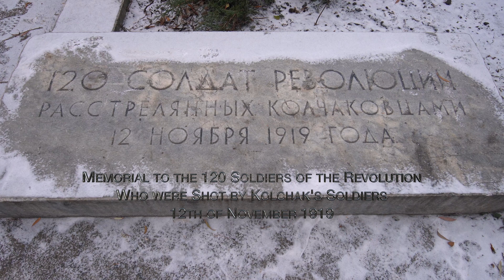Recollections of Russia Episode 13 Capitol of the Social Revolutionaries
Omsk the old capitol of the Left Socialist Revolutionaries and the White Army during the Russian Civil War of 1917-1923.